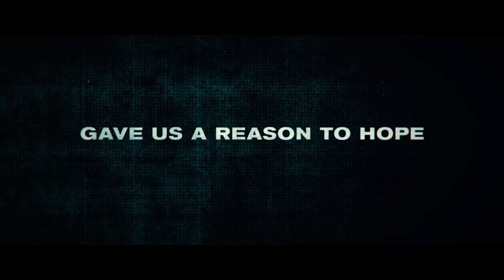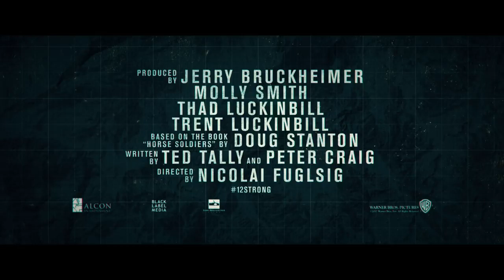12 strong (2018, 12 katona)